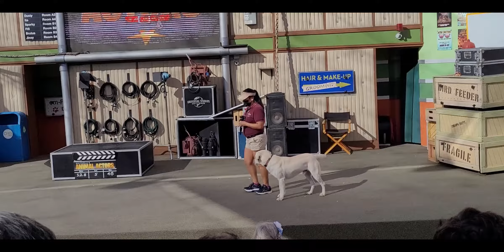Animal Actors show. Universal Studios Hollywood, - 2021, California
the Universal’s Animal Actors show, the owls who have winged their way into Harry Potter films et cetera